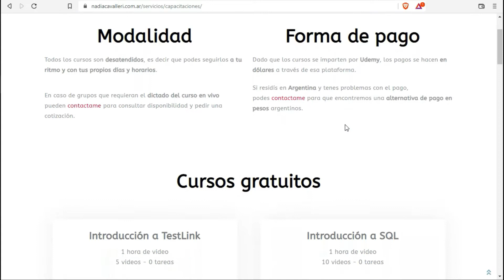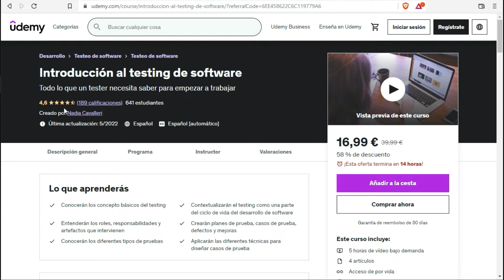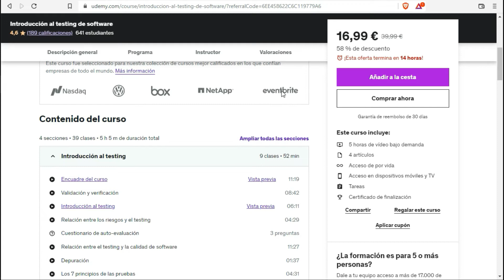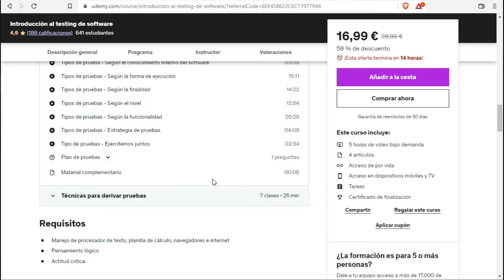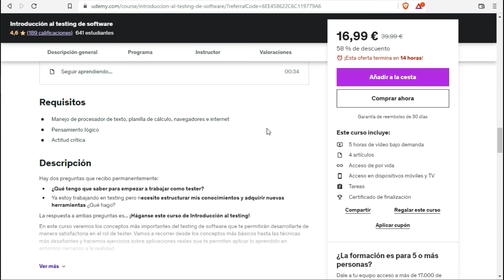Introducción al testing (Curso) - Todo lo que necesitas saber para empezar en testing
El detalle de los otros cursos que dicto lo encontrás acá

Dale ¡Animate a hacer este curso!

¿Querés EMPEZAR en TESTING?

¿Querés sumarte a los otros CURSOS?

¿Querés acceder a CONTENIDOS ECLUSIVOS, SORTEOS, ENCUENTROS EN VIVO y demás...?

¿Querés que conversemos?

💲 ¿Querés contribuir con mis producciones de otra manera?
👉🏻 Da las gracias en un video

❤️ Si no querés aportar dinero, también me sirve que:
- Compartas los videos
- Me dejes tus likes
- Mires las publicidades de los videos
- Dejes tus comentarios